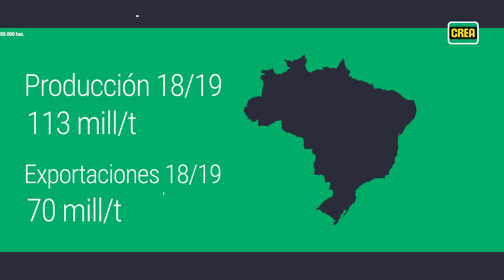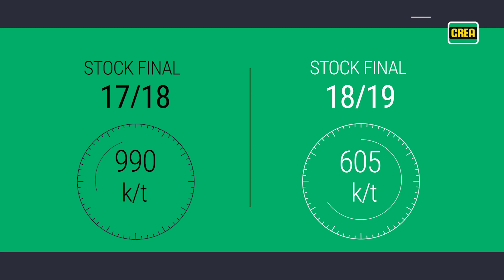Momento de atención y definiciones - bloque soja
Semanalmente, el informe presenta las novedades del mercado de granos del ámbito nacional e internacional.

Realizado por técnicos especialistas para CREA.